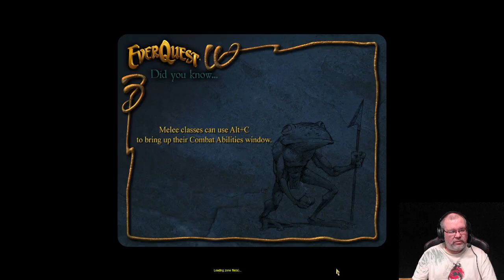Everquest Aradune (TLP -SoF) A Beastlords Journey ep. 304 (MMM - Bloodmoon Keep - Soulbleeder)